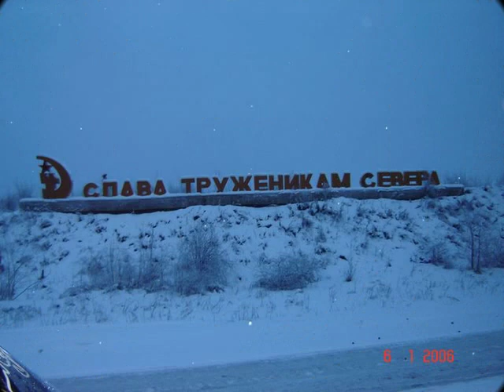NATHALIE - Charlie Esnahur